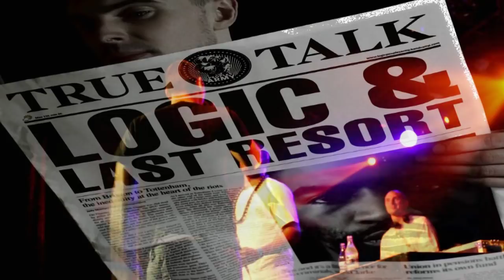Logic & Mic Righteous - Fuck Westwood [True Talk Tour]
Logic and Mic Righteous performed this extremely New controversial track with them airing their feeling towards DJ Tim Westwood and his lack of support for Real UK Rap music in place of American Pop acts.